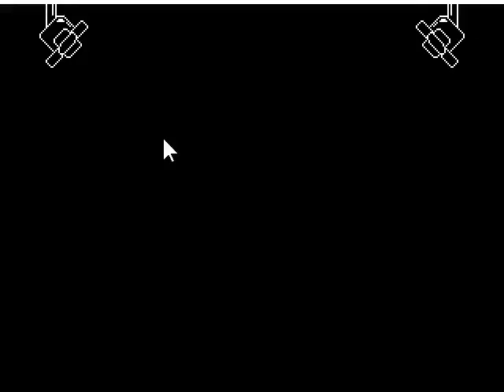Undertale pt 14: SHOWTIME!!!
Lets get those ratings up!